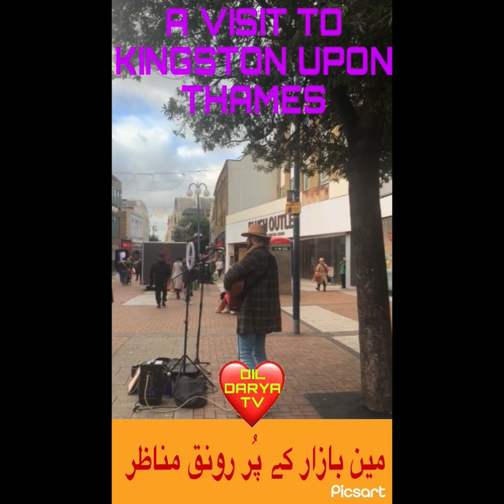KINGSTON KI TAREEKH PER AIK NAZAR#pakistani